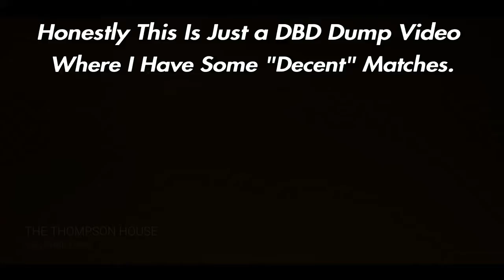DBD DOUBLE DUMP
Im toxic for DS users